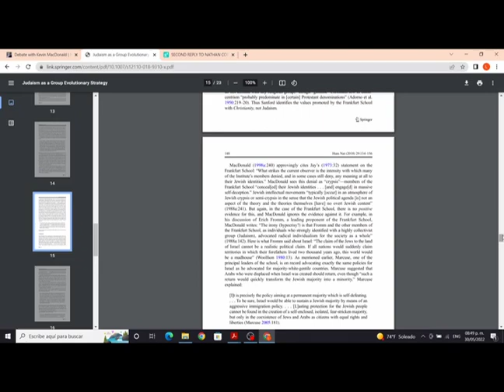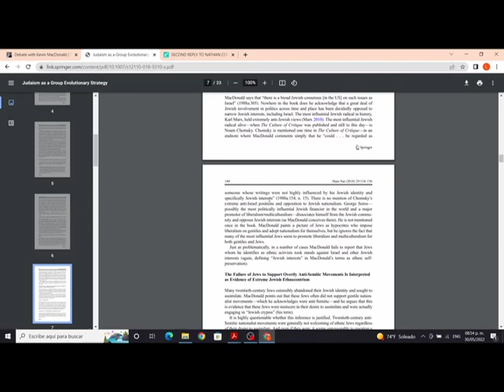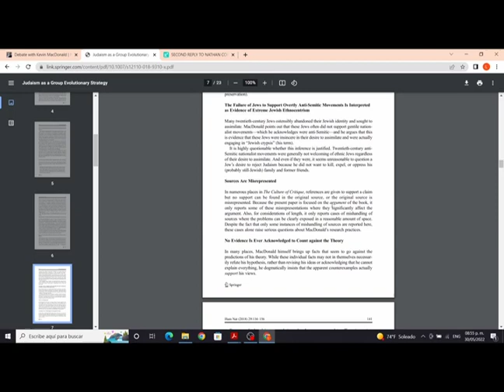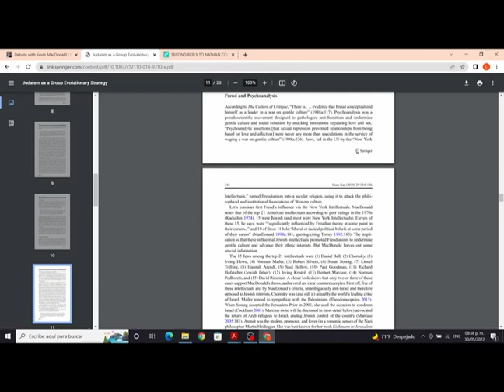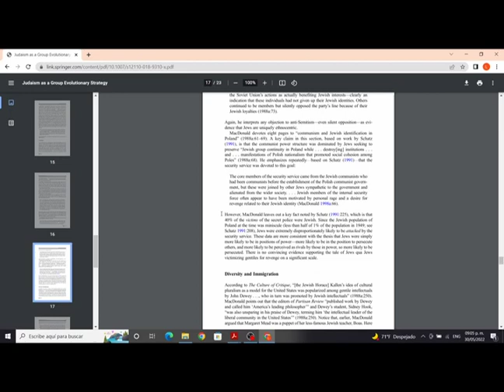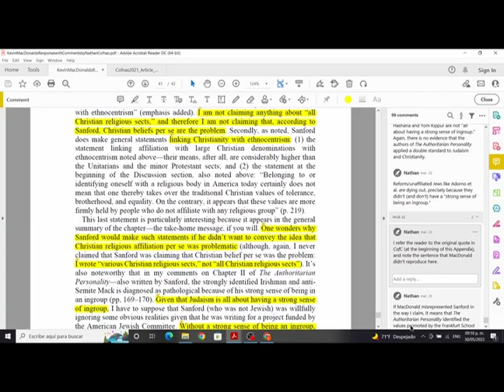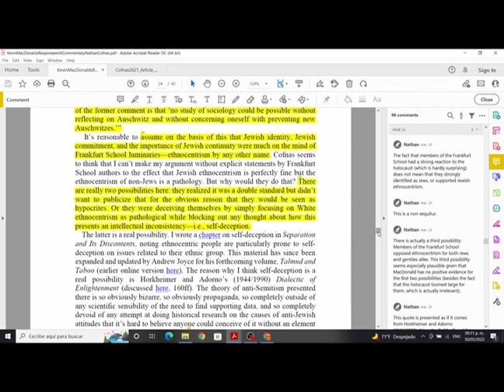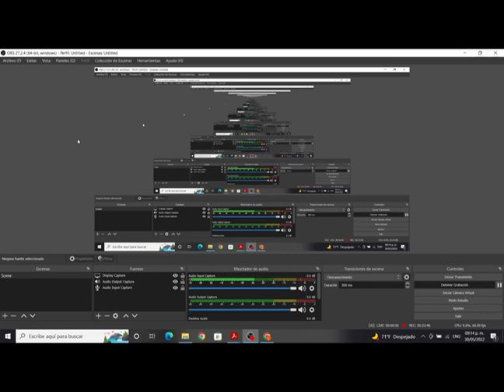Cofnas vs. Macdonald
Just shooting from the hip and trying out OBS
This is not a systematic review of a review or anything like that. The back and forth Cofnas and Macdonald have is bare bones enough and can be read in total in a solid couple of hours, but just some off the cuff thoughts